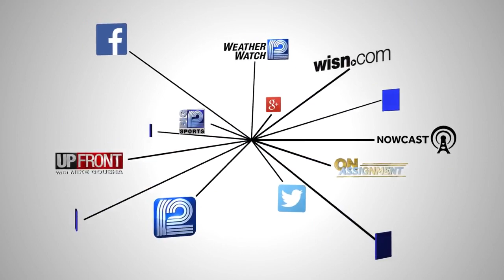Unshoveled sidewalks could lead to citations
Milwaukee residents who don't clear their sidewalks within 24 hours of the end of a snow event could face citations of up to $75.